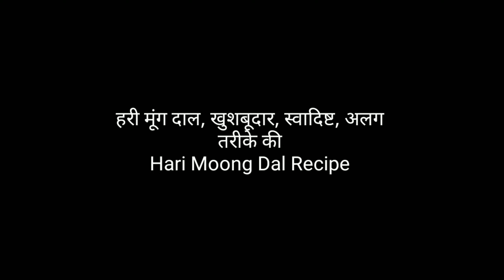हरी मूंग दाल, खुशबूदार, अलग, स्वादिष्ट तरीके की | Hari Moong Dal Recipe